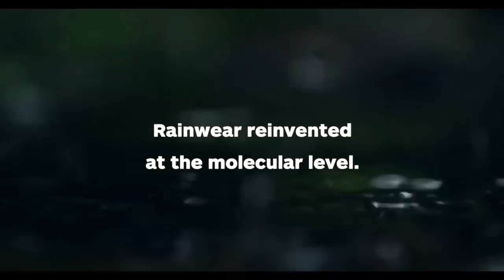Great Outdoor Gear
Great outdoor gear I found today!

Black Diamond Stone Climbing Gloves
Columbia Royce Peak Pants